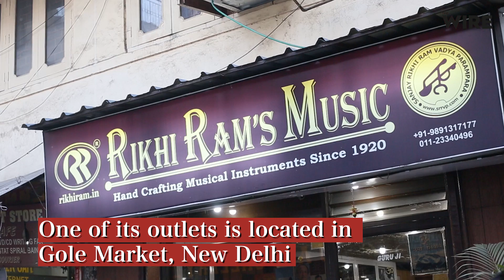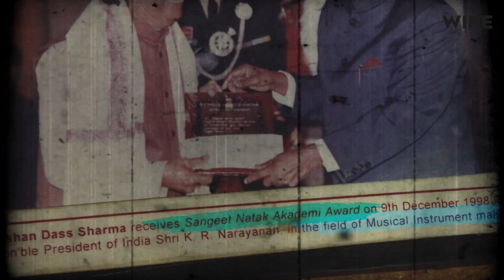The Story of Rikhi Ram, India's Ministry of Classical Sounds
From Sitar maestros Ravi Shankar, Vilayat Khan to Shubhendra Rao, instrument-makers Rikhi Ram and sons have served the best artists in the genre of Hindustani classical music. The story of these iconic craftsmen spans three generations. Sanjay Sharma and his wife Manjul run the Rikhi Ram outlet in Gole Market, New Delhi. They talk about what makes a good instrument-maker, the challenges in the industry and how the craft can be promoted in India.

The original Rikhi Ram store that was set up in Connaught Place is currently under property dispute and is run by Sanjay’s brother Ajay Sharma, who is also an instrument-maker.